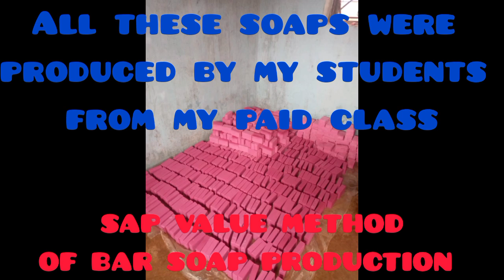Producing Bar Soap Using The SAP VALUE METHOD...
In this video, we looked at how to produce bar soap using the SAP VALUE METHOD.